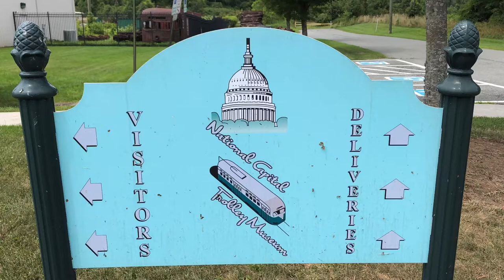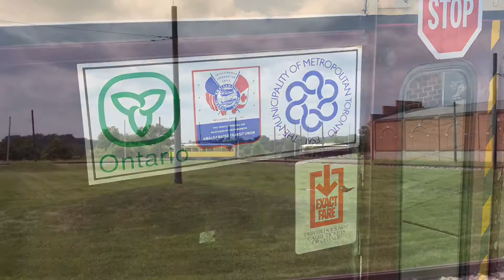National Capital Trolley Museum Toronto Transit 4602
Paid a visit to the National Capital Trolley Museum in Colesville, MD.
It's a wonderful museum that highlights trolley operations in Washington DC.

They have a nice collection of domestic and international trolleys in their collection.

A guided tour is available as well as a two mile 20 minute trolley ride. The right of way is though a beautiful wooded area. There are loops at each end to accommodate single ended cars. No running in reverse.

The staff is very friendly and knowledgeable and eager to answer any questions.

Two cars were operating on the day that I visited and you are given the opportunity to ride both as as many times as you wanted.

The first car I rode in was Blackpool Corporation Transport 606. It's an open car that was used to transport passengers to the beach in England. This unique car was built in 1934. Unfortunately, National Capital Trolley Museum's right of way is closed to public access and this trolley didn't operate on the museum loop so there was no way to record a video of it.

The second car which is featured in the video is Toronto Transit Commission (TTC) 4602, a PCC car that was retired in the early 90's.

The car was taken off the street and put into a museum. It still retains all the the period signage on the inside.

I was able to catch 4602 operate on the museum loop.

The yellow car in the background is Haagsche Tramweg-Maatschappijj (HTM) 1329, a PCC type car built in Belgium and operated in the Netherlands. One of the volunteers is Dutch and it would be a pretty cool experience to hear him making announcements in his native language while operating the trolley.

It didn't run on this day due to the fact that it doesn't have air-conditioning and the windows don't open.

The car that I really wanted to see was DC Transit 1101. It has the most beautiful paint scheme of all the PCC cars in my opinion. Unfortunately it wasn't operating.

It was interesting to learn about the underground conduit system that some lines used in DC. This was to eliminate the unsightly (to some people) wires in our nations capitol.

Great museum, looking forward to visiting again. I just wish that you could get back to the tracks to record videos.